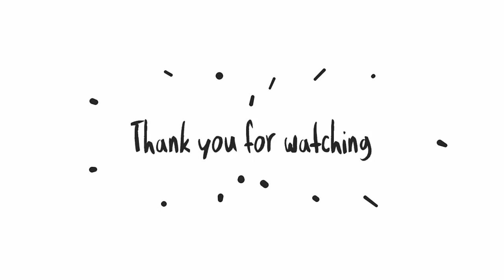IraqiZorro | Adagio CP Lane - Vainglory hero gameplay from a pro player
This is a vainglory gameplay from IraqiZorro. Is intended for all vainglory lovers all over the world who have difficulty in finding gameplay from streaming sites. just sharing :)
CREDIT :
IraqiZorro ( Hamza Najim )
Team: GankStars Sirius
Role: Lane
Alternate IDs: IraqiZorroNORTH
Nicknames: Needs a Nerf